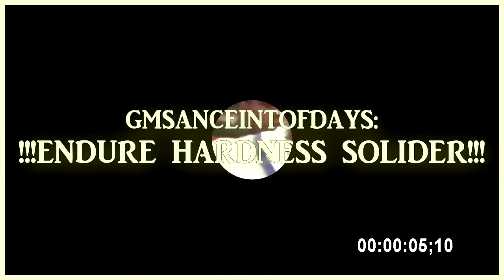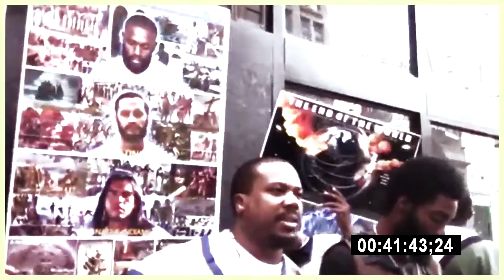Re-Upload GMSANCIENTOFDAYS EDURE HARDNESS SOLIDER !!!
Kal Halal  wa Thapaahrath la YAHAWAH bahasham YAHAWASHI (All Praises and Glory to The Heavenly Father in the name of the Son)

Shanya Kabawd la ha zaqanyam shal yasharahla (Double honor to the apostles/elders of Israel)

Shalawam wa barakyam la ha Sakah Dawada (Peace and blessings to the Tabernacle of David)